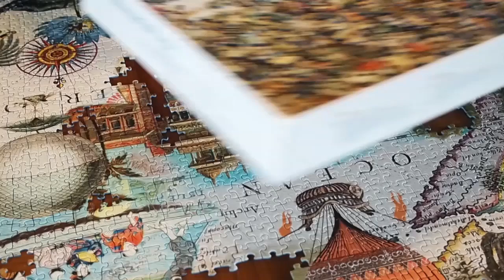A building in the puzzle Oceania | The Unwritten Life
Puzzle: Oceania from Ravensburger with 3.000 pieces.

Links:
My blog in norwegian: kjerstigulli.blogg.no

Amazon wishlist